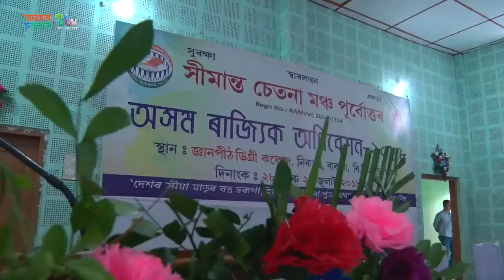Inaugural Ceremony of 3rd Assam State Convention of Seemanta Chetana Mancha Purvottar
Hon'ble Chief Minister Shri Sarbananda Sonowal attends the opening ceremony of 3rd Assam State Convention of Seemanta Chetana Mancha Purvottar in the presence of other dignitaries.